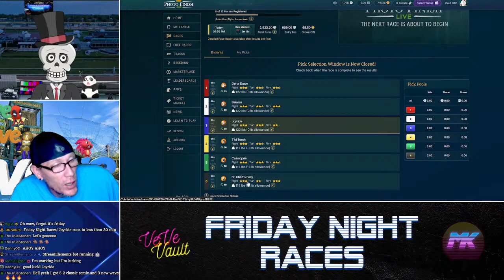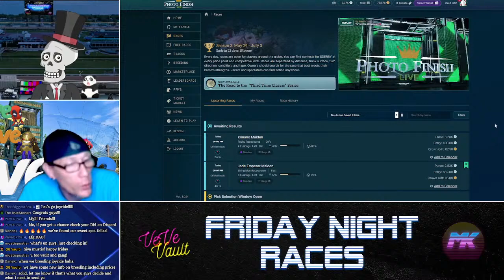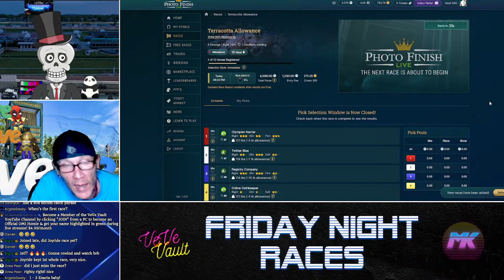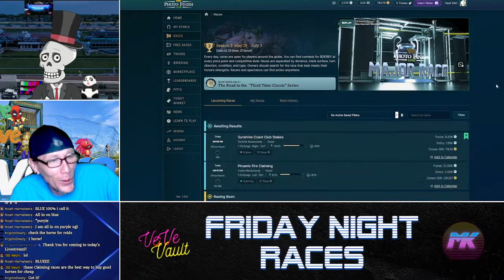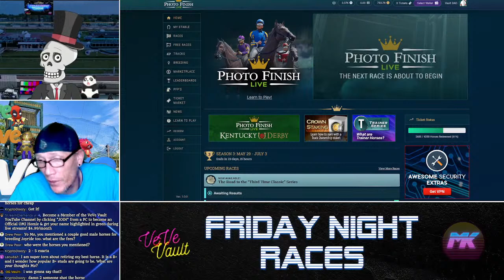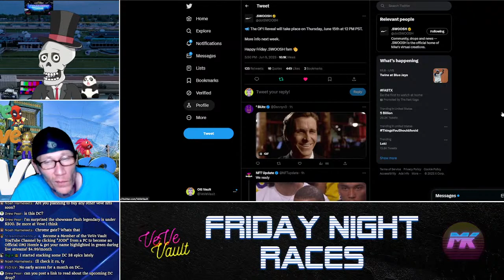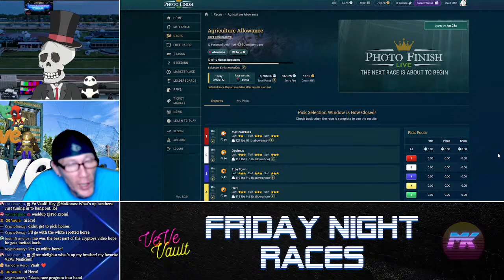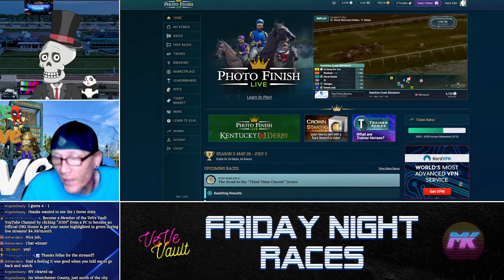Friday Night At The Races NFT Horse Racing on Photo Finish Live w/Calls by Mo Knowz!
Background Vault Art by Twitter @MacandNFCheese

VeVe Vault Twitter - @VeVeVault